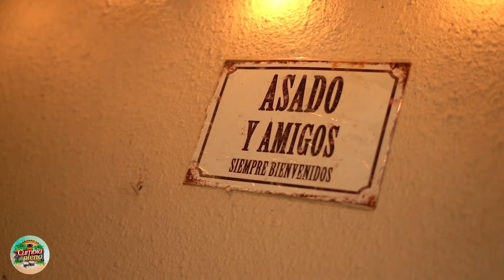Seba Torres 🌴 PLENA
Seba Torres - Disparo Al Corazón
Seba Torres - La Fórmula
Seba Torres - Tequila
Seba Torres - Háblame De Ti / Oye Mujer / Pobre Corazón
Seba Torres - Lo Que Te Di
Seba Torres - Sabes
Seba Torres - No Me Digas Que No
Seba Torres - El Mismo Aire